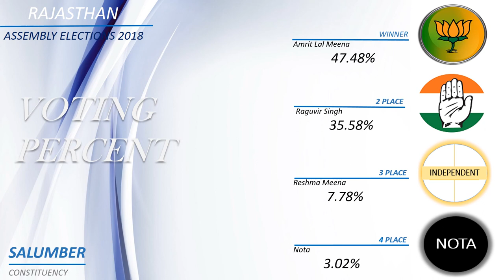SALUMBER Assembly Constituency